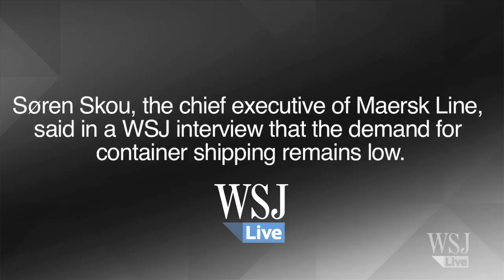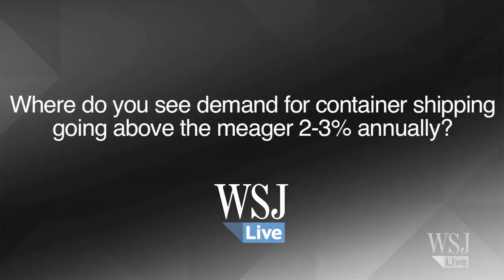Maersk Line CEO: Demand for Containers Remains Low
Søren Skou, the chief executive of Maersk Line, said the Danish group misjudged the strength in demand for container shipping, which has proved far more sluggish than it expected when it ordered billions of dollars' worth of new vessels two years ago. Photo: Bloomberg